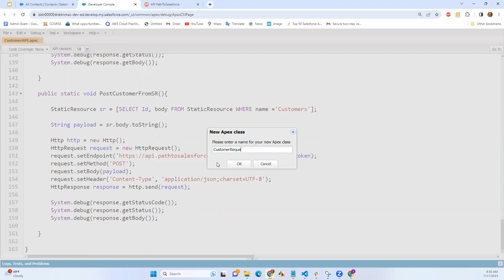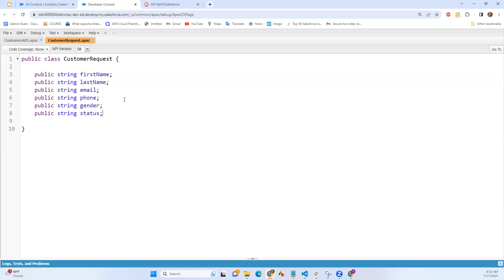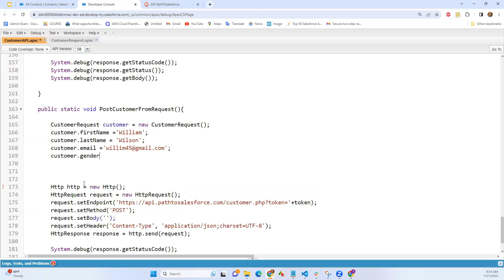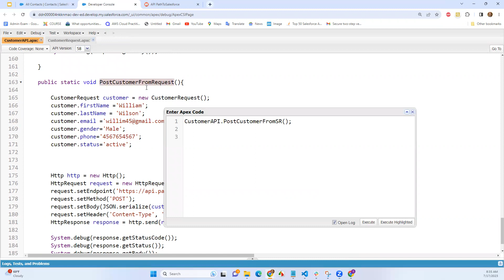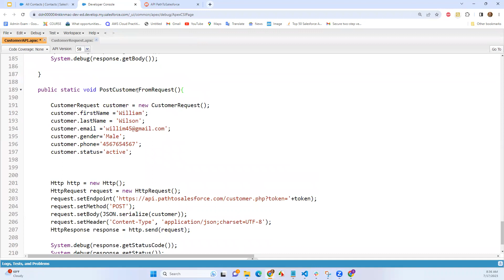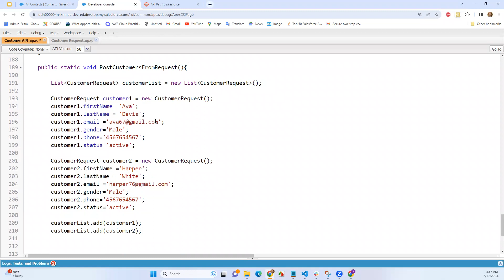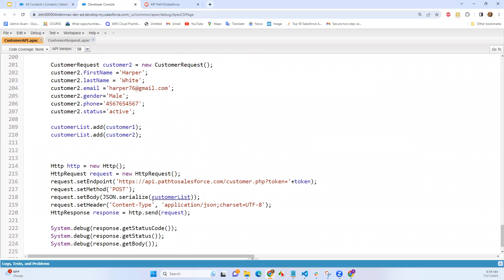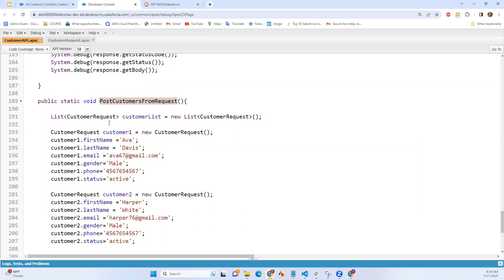Integration PTSAPI 09 Post a Customer from a Request Class